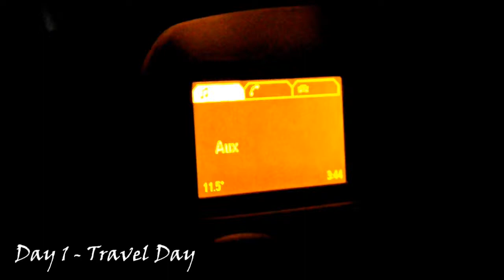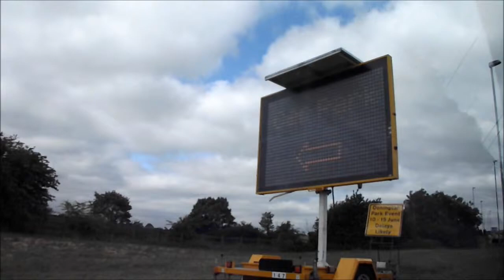Download Festival - VLOG | Bryony Murch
DOWNLOAD FESTIVAL VLOG!!! Whaaaaaat?!

Heres a short video of what the beginning of my weekend was like, shame my video cut out by the 4th day when all the good stuff started happening! But alas I hope you enjoy!!